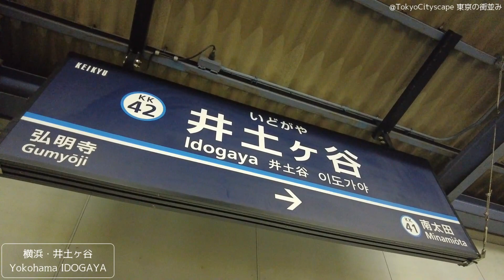【井土ヶ谷】Idogaya Walk 横浜散歩 南区 京急線 Yokohama cityscape